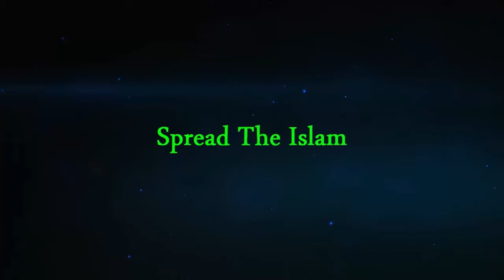Maulana Tariq jameel Latest Bayan Jo Mard Aurtain Raat Ko Der Se Sotay Hain 2018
Jo Mard Aurtain Raat Ko Der Se Sotay Hain Maulana Tariq Jameel
2018 Molana Tariq Jameel New Latest Bayan 2018